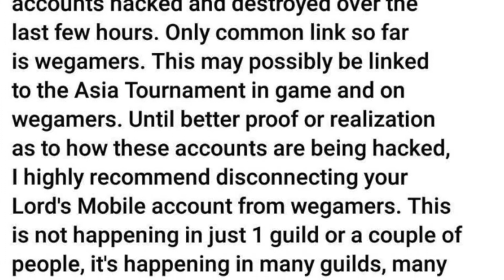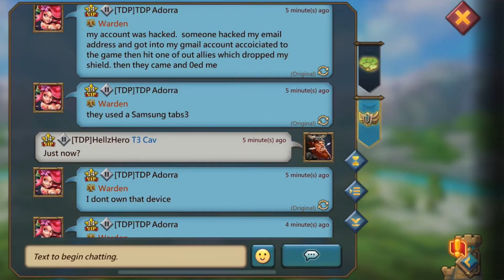Lords Mobile Accounts Being Hacked!! What Is Causing This??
Hello everyone. It has been brought to my attention that several cases of hackings into the game Lords Mobile have surfaced and among these, all seem to be tied to WeGamers. I strongly suggest the un-installation of this app and disconnection from your LM account for your protection. No concrete evidence has been given to support these allegations, although all ties seem to be with the app. Thank you all for the support and I hope you all stay safe!